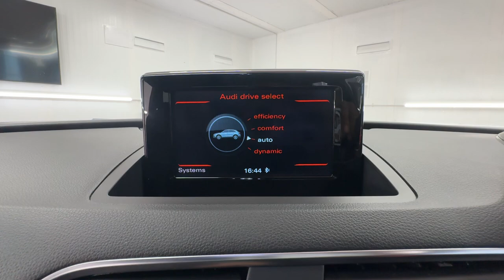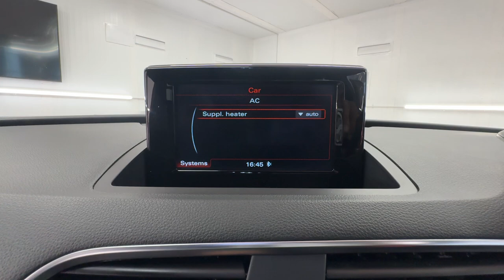Country Car Barford Warwickshire Audi Q3 Quattro for sale